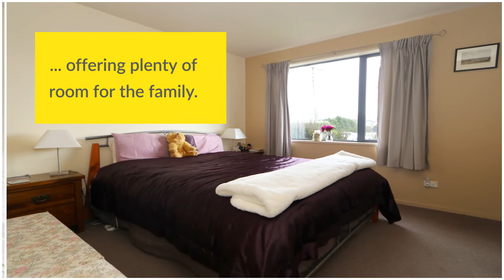9 John Street, Southland.